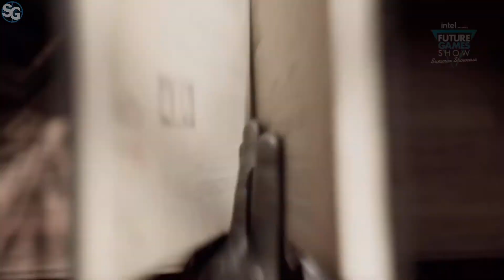The Bookwalker: Thief of Tales | Release Date and Demo Trailer Summer Game Fest 2023